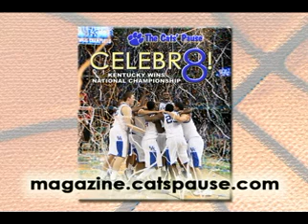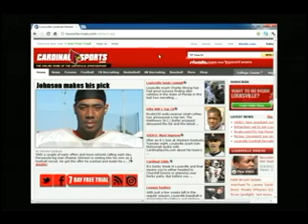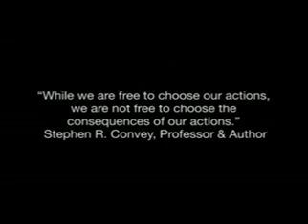Red & Blue Review PreGame 5/3/12